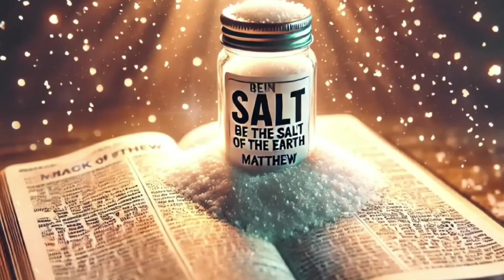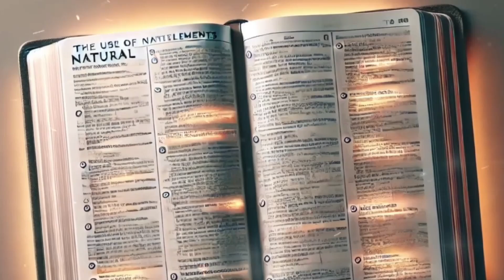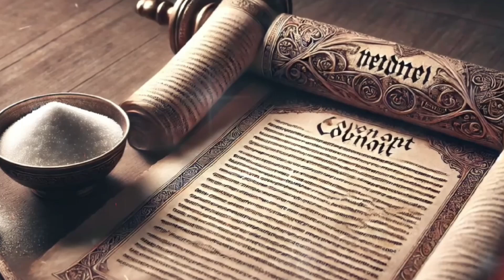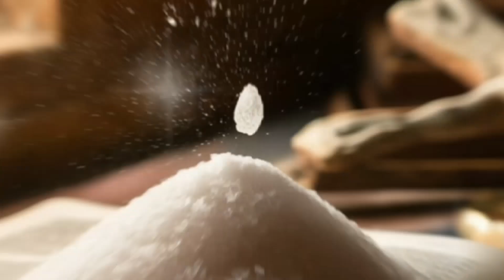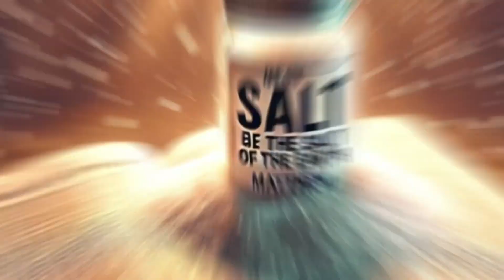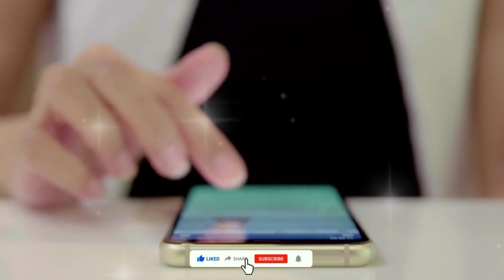The SHOCKING Truth About Salt's Secret Power in the Bible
Salt is more than just a seasoning; it holds profound spiritual significance throughout the Bible. From being a symbol of God's covenant to a tool in spiritual warfare, salt has been used to preserve, purify, and protect. In this video, we dive deep into the hidden truths of salt in scripture, exploring its role in biblical history and how it can be applied to our spiritual lives today. Discover how salt is a powerful weapon against darkness and a symbol of God's eternal promise to His people.

🙏 God bless! 🙏